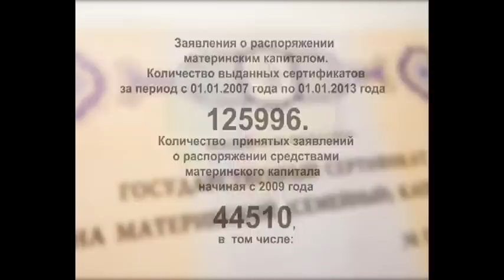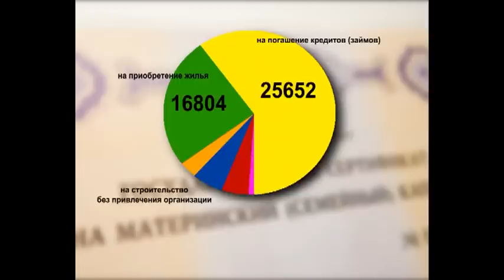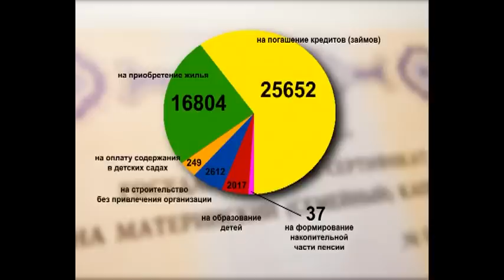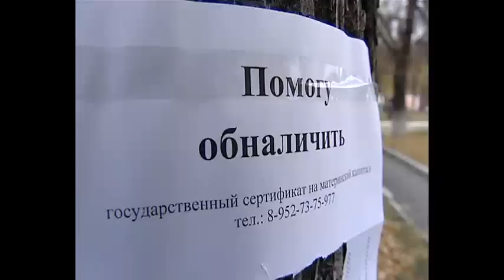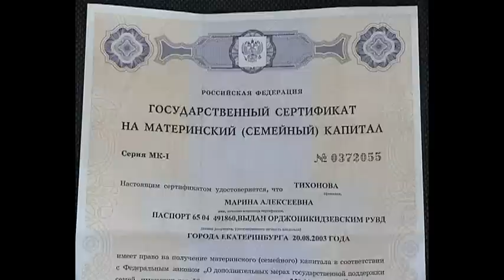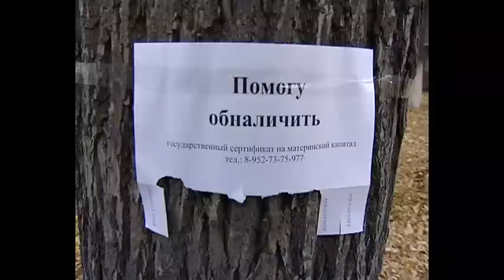Материнский капитал, прощай?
В 2016 году у государственной программы с названием "Материнский капитал" истекает срок годности. И продлевать его чиновники не намерены. Они заявили, что выплаты за второго и последующих детей так и не вытащили страну из демографической ямы, и следовательно программа себя не оправдала. Все подробности выяснила "Сумма мнений".